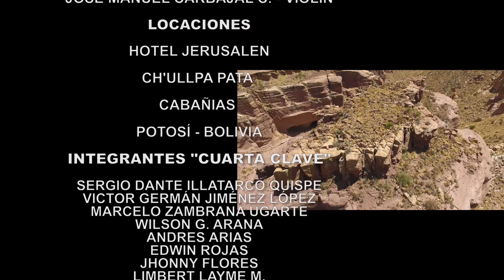Cuarta Clave Dime CAPORAL ᴴᴰ